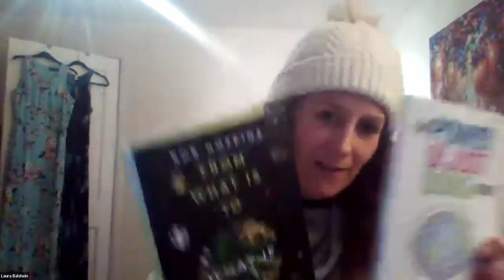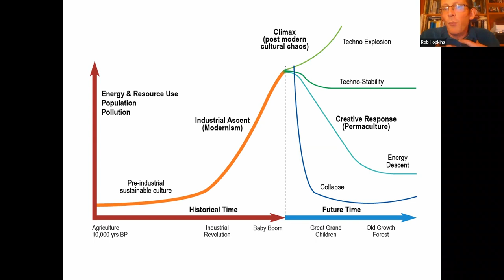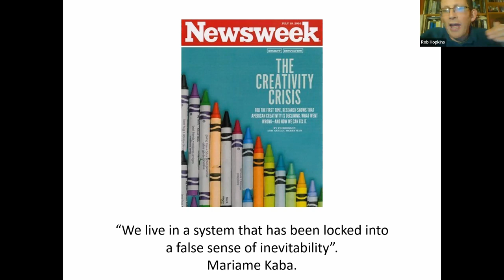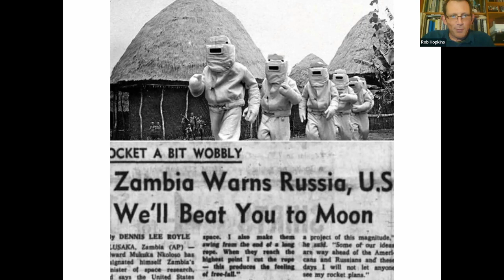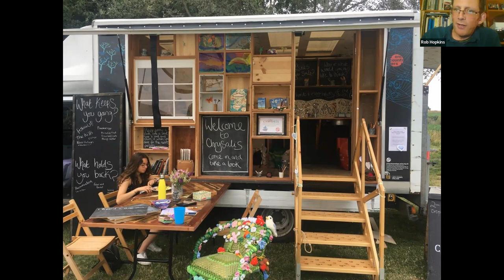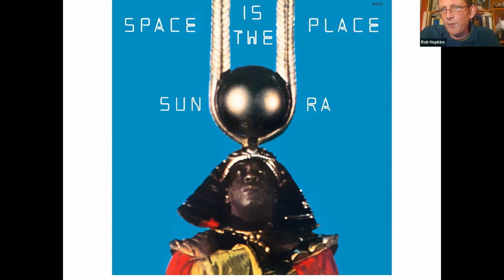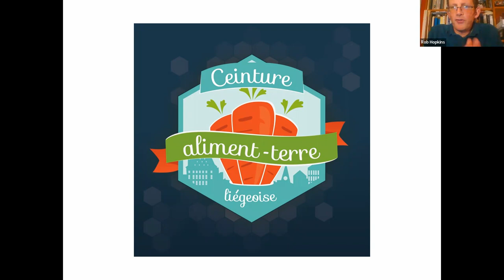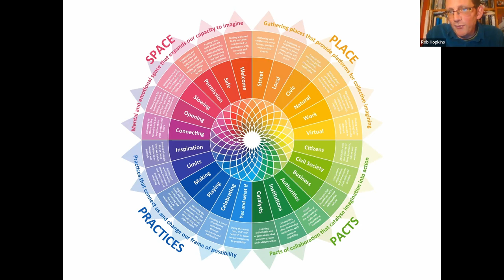Reimagine What's Possible - With Rob Hopkins!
Rob Hopkins is guaranteed to spark your imagination and leave you feeing motivated and energised to be part of the solutions. Retelling his incredibly creative real life stories, passing on the ideas and inspiration far and wide is an important role and will make for enthralling conversations.